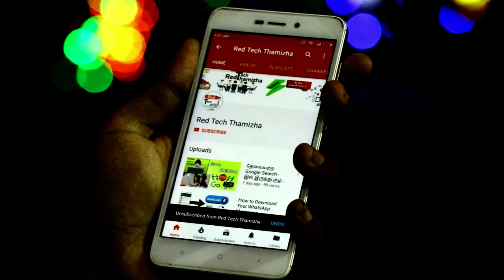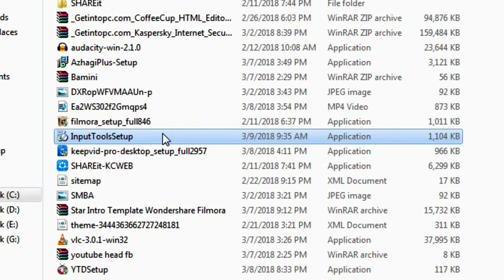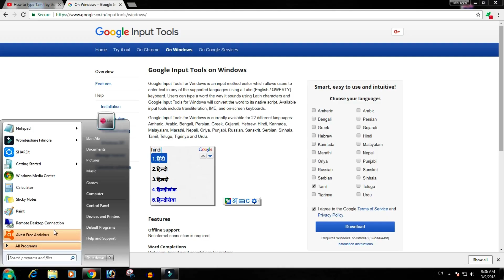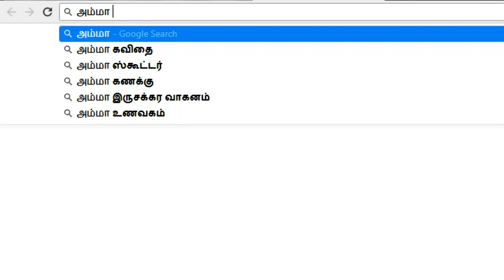Thanglish to tamil type in any PC keyboard | Type Tamil in Keyboard in computer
How to type tamil in  laptop/keyboard | Thanglish to tamil keyboard for pc | tamil typing in keyboard pc

In this video we see about,how to type tamil in keyboard ,thanglish to tamil keyboard for pc..This is very useful for typing tamil more easily..